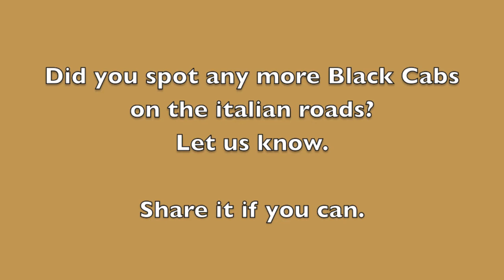LOL ... Black Cab in Italy! Have you spot one, too?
If you live in UK, this may not effect you. but if you see a black cab cruising around Italian roads, you ll probably ask yourself: "has been hired or just an ordinary cab driver on holiday?!"
                      Did you see one yourself?
                                                                Comment and let us know.